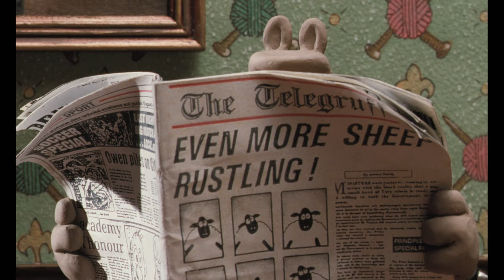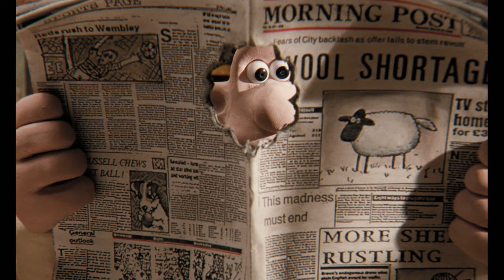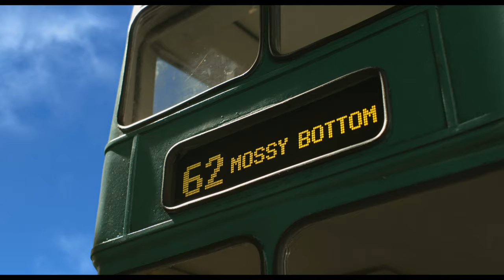Shaun's 25th Anniversary since Wallace & Gromit's A Close Shave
It's almost 25 years to the day that Shaun made his very first appearance on screens in the Wallace and Gromit film A Close Shave! Since then, he's enjoyed a host of adventures in his very own TV show AND starred in two movies! Take a look back on some of his best moments in this short film...